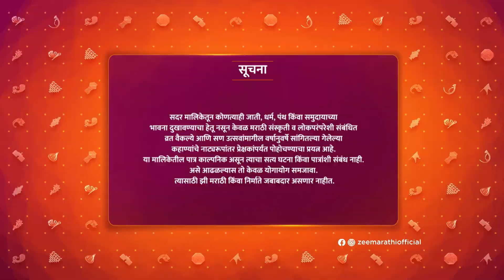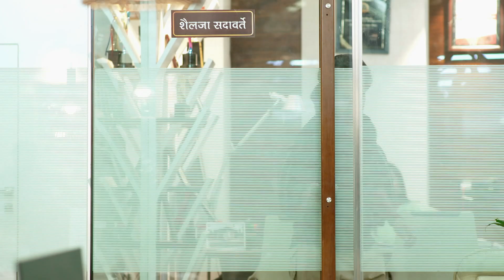Hrudayee Preet Jagate - Full Ep 137 - Veena, Arundhati, Karishma, Prabhas, gojiri - Zee Marathi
Shailaja gets enraged as Veena arrives to meet her in the office. To avoid meeting Veena, she purposely keeps herself busy with work. Prabhas feels sad to see Veena waiting for Shailaja.

Show Name : Hrudayee Preet Jagate
Producer/Star Cast : Pooja Katurde,Sanchita Gupte,Deepa Jadhav,Siddharth Khirid,Mandar Devsthali,Sachin Deshpande,Deepali Chaugule,Shilpa Kulkarni